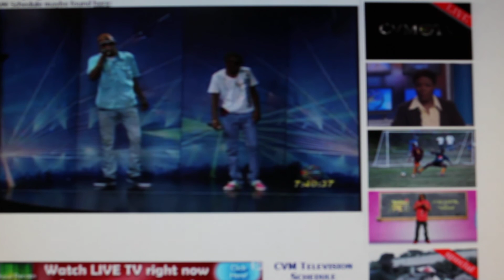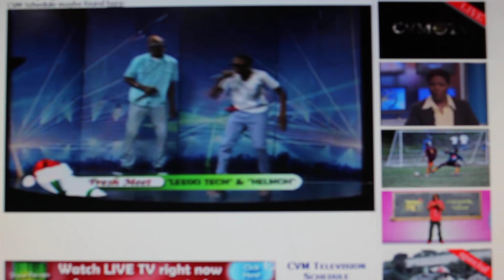Leego Tech & Helmoh on CVM